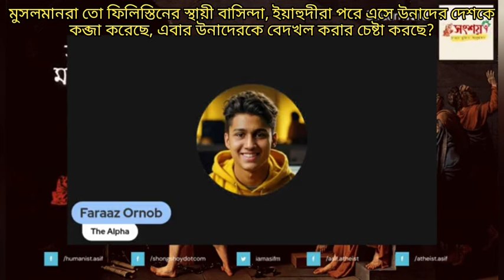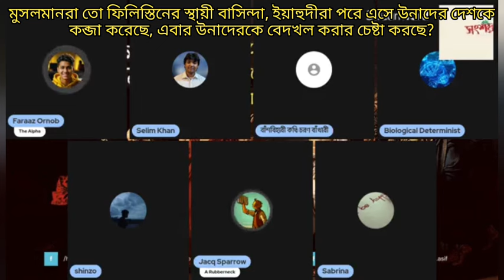মুসলমানরা ফিলিস্তিনের স্থায়ী বাসিন্দা, ইয়াহুদীরা পরে এসে উনাদের দেশকে দখল করে উনাদেরকে বেদখল করে?